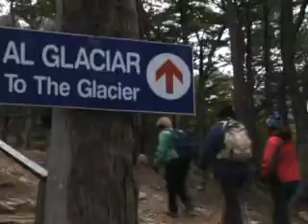Aventura em Ushuaia Argentina